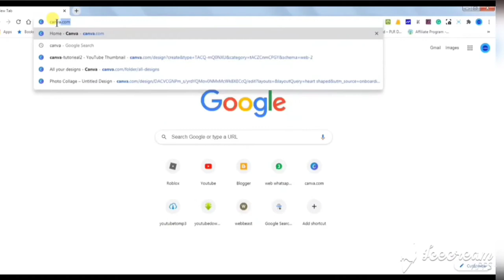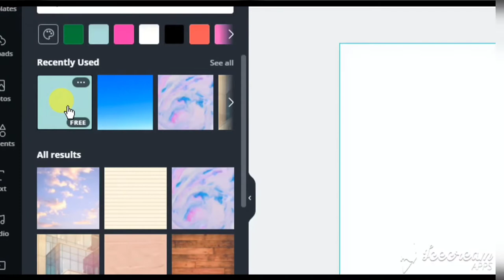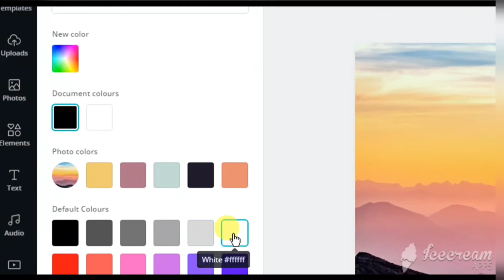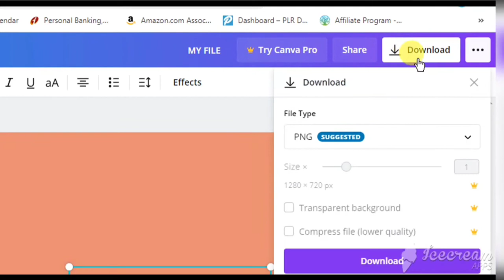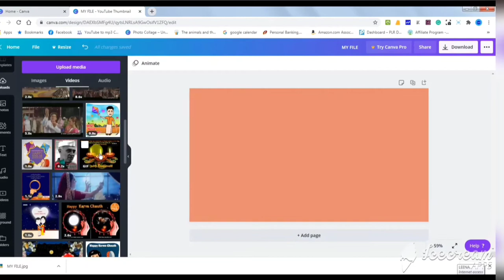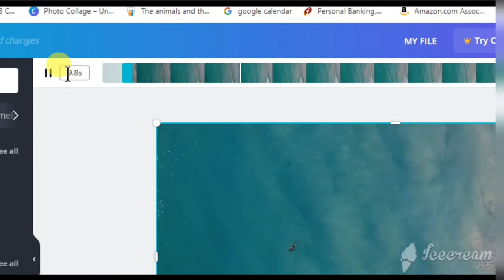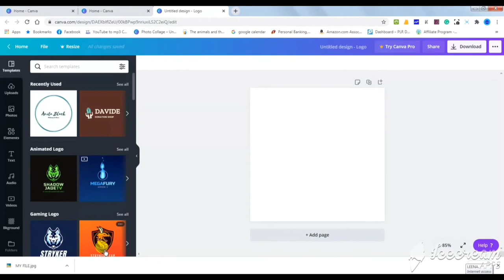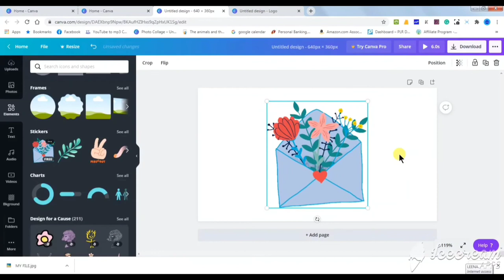Canva Tutorial for Beginners to Advanced 2021/ Canva Tutorial Part-2 |How To Use Canva?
Canva Tutorial for Beginners to Advanced / Canva Tutorial Part-1.

Canva - Canva is a graphic designing software, For a Youtuber, it is an inevitable software. It is very easy to learn and use. Here is my tutorial video, which I have explained step by step. By watching my video till the end without skipping you can easily learn canvas and thus you can improve your works and attract customers. I have explained in Hindi

It is a graphic design tool that you can use for all your publishing needs, whether it be for YouTube, Instagram, your business, or basic graphic design, even if you are a beginner that is just learning how to use Canva! After this Canva tutorial, you should be familiar with how to use Canva as a beginner to make any graphics for your business or YouTube channel, as well as understand how to utilize various functionalities provided by Canva. This Canva tutorial is for beginners, in my next video more will be explained. It will be uploaded sooner.'

CAMERA Canon 200D
2nd Camera Canon 90D
50MM LENS
CAMERA TRIPOD
TRIPOD FOR MOBILE
VLOG GORILLA POD
LIGHT STAND (SOFTBOX)

CAMERA Canon 200D
2nd Camera Canon 90D
50MM LENS
CAMERA TRIPOD
TRIPOD FOR MOBILE
VLOG GORILLA POD
LIGHT STAND (SOFTBOX)